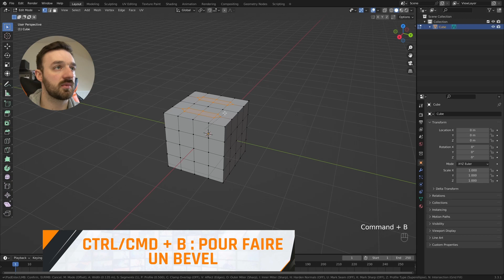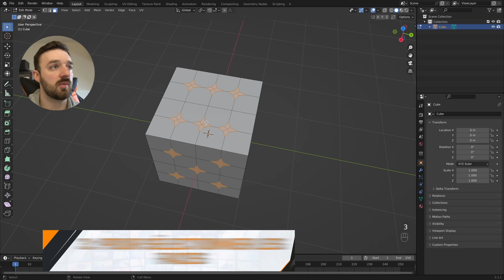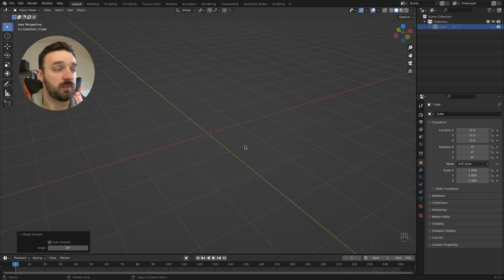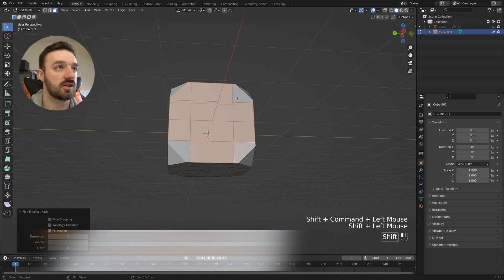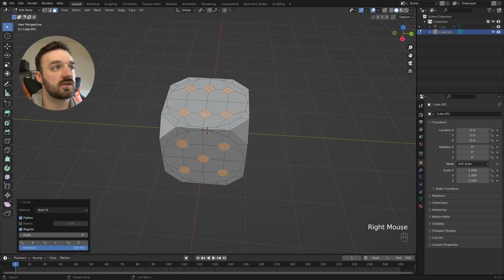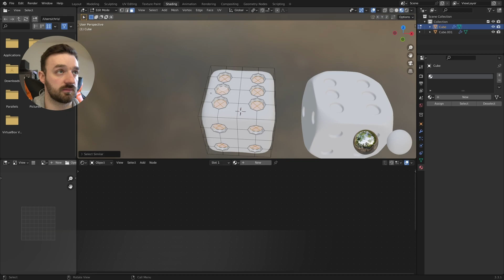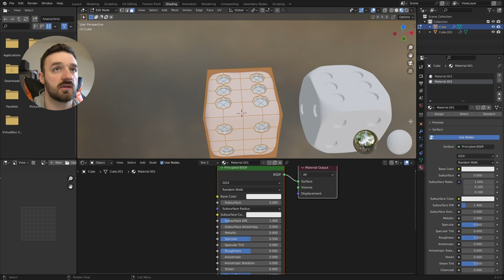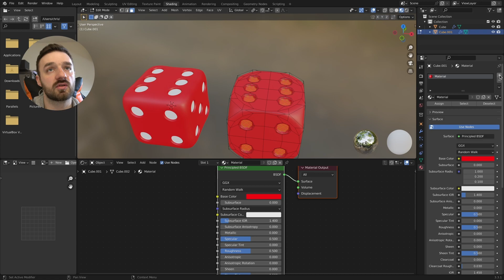[TUTO] Comment faire dans blender - un dé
Découvrez comment modéliser un dé en 3d sur blender facilement, grâce à ce petit tuto 😉.
ATTENTION, vous aurez besoin des addons looptools

・ ABONNÉ ・

・ CHAPITRES ・

00:00 - Intro
00:07 - Comment faire un dé (méhode n°1)
01:58 - Comment faire un dé (méhode n°2)
05:29 - Comment faire la texture d'un dée
07:22 - Fin

・ DON ・

・ RÉSEAUX ・

・ HASHTAG ・